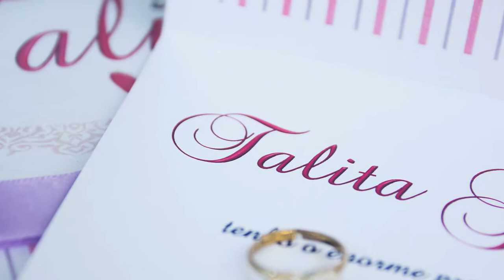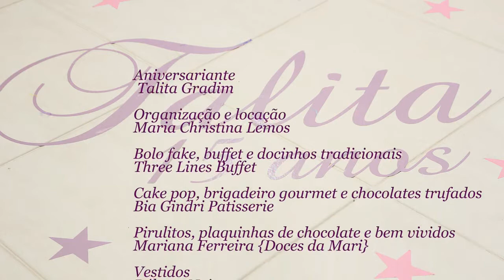Talita Gradim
Meus 15 anos!